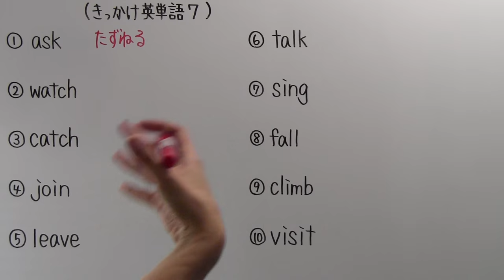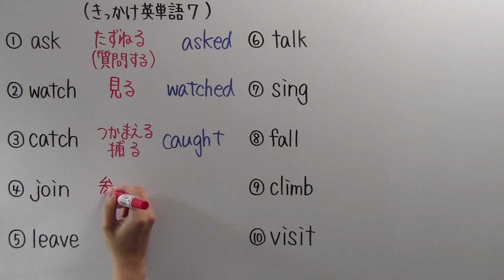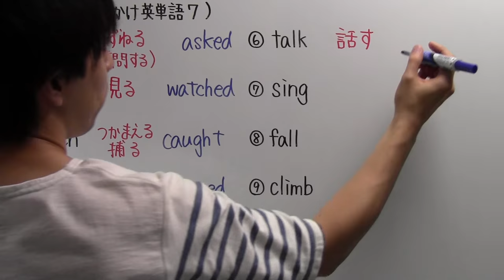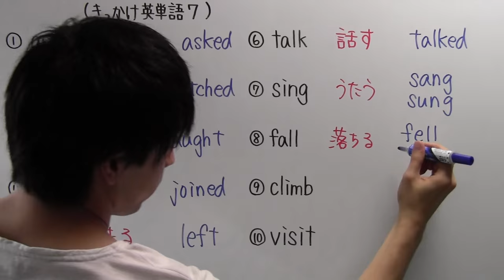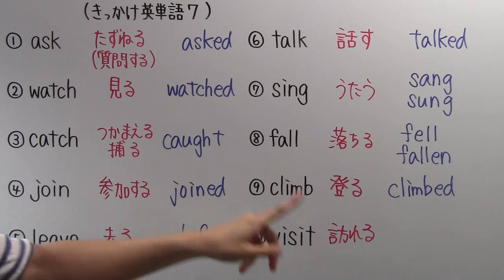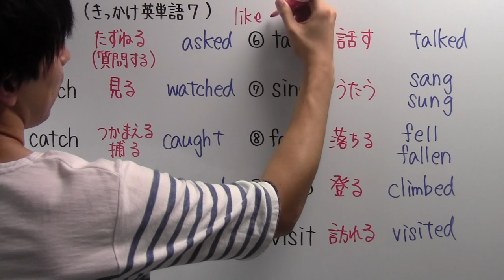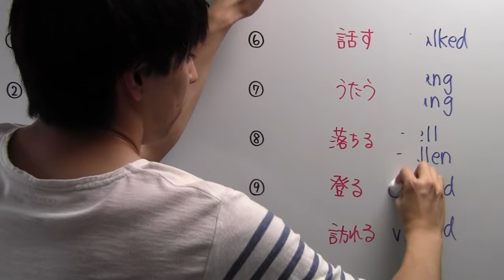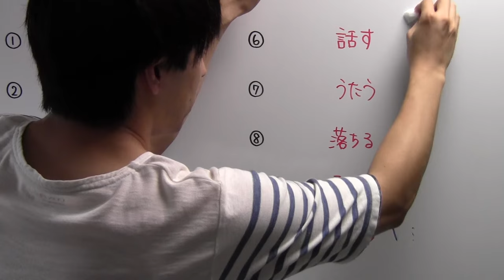【きっかけ英単語－７】 &プチ勉強法